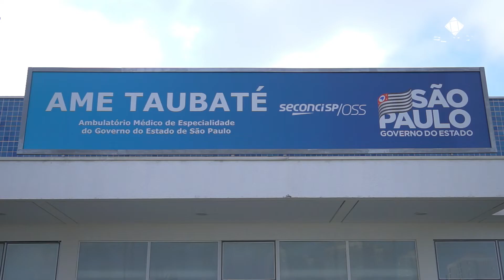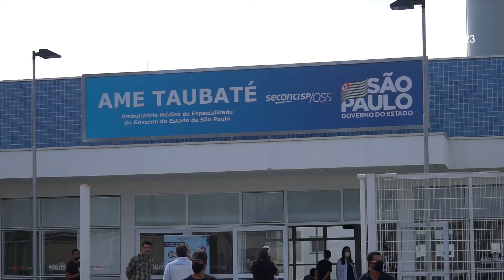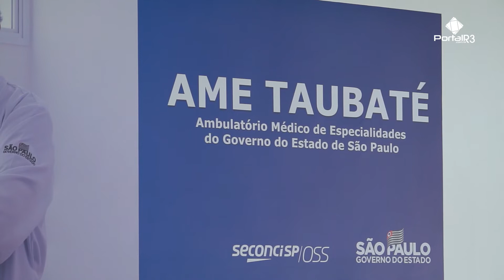Ambulatório Médico de Especialidades é inaugurado Taubaté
O governador João Doria, inaugurou nesta quarta-feira (30), o Ambulatório Médico de Especialidades (AME) em Taubaté. A unidade abre as portas com atendimentos para as áreas de Oftalmologia, Cirurgia Plástica e Urologia e irá implantar outras até setembro, totalizando 26 especialidades.